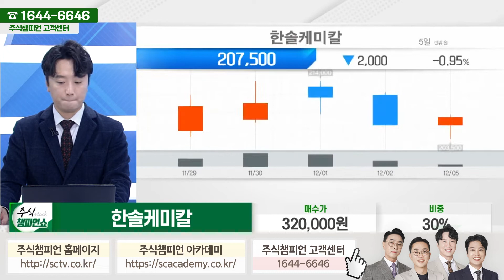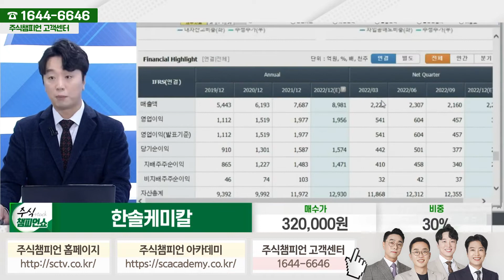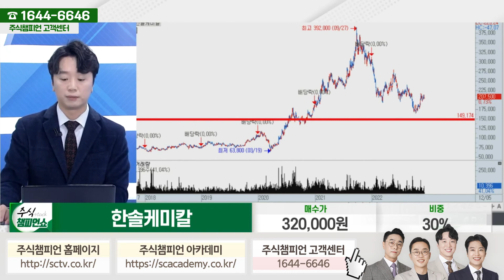한솔케미칼 종목상담 문현진